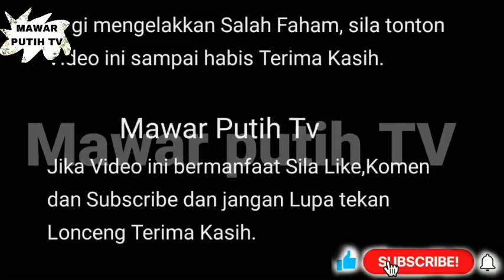MENGEJUTKAN 💥TERUK DI K3CAM NETZ FASHA SANDHA AKHIRNYA BUKA MULUT RAS1AH TERBESAR KAZAR SAISI ⁉️😱